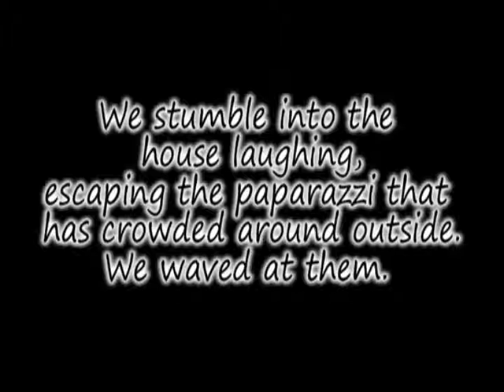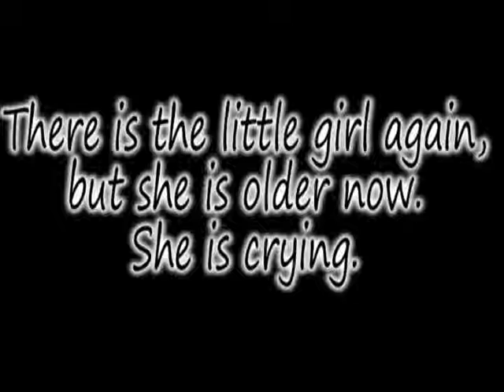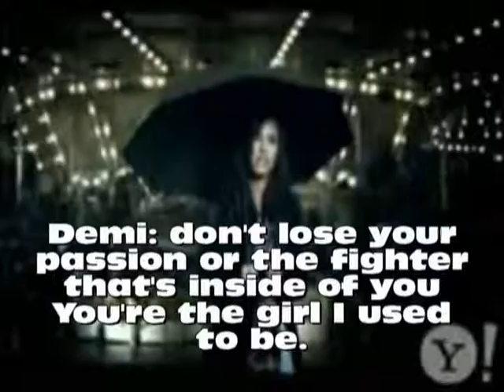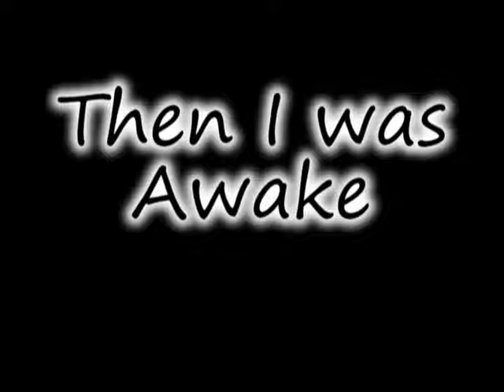Conversations With My 13 Year Old Self: ONE SHOT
So I got bored. Was listening to my iPod. This came on. Got inspired. Wrote this awhile ago, but made this video which was a PAIN because my editor kept crashing. GRR But I got done and wanted to upload this last night, but YouTube was down, and I was going to odie, but ended up falling asleep. And this should be the last for my darkness for awhile becuase of the new series, though I NEED MORE COMMENTS! So go check out that video and comment PLEASE?!?!